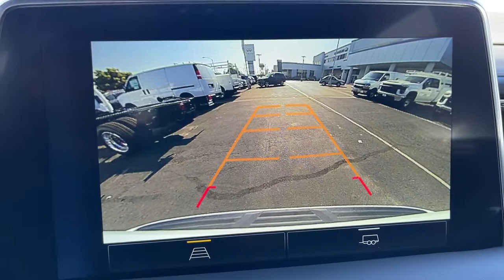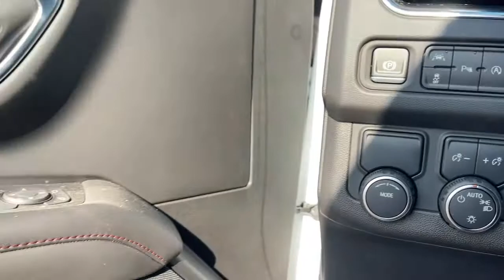2022 Chevrolet Tahoe Pasadena, Glendale, Los Angeles, San Gabriel Valley, Monrovia D230025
Summit White New 2022 Chevrolet Tahoe available in 721 E. Central Ave., Monrovia, California at Sierra Chevrolet. Servicing the Pasadena, Glendale, Los Angeles, San Gabriel Valley, Monrovia, CA area.

Sierra Chevrolet
721 E Central Ave

REAR AXLE  3.23 RATIO,NOT EQUIPPED WITH FRONT AND REAR PARK ASSIST  SEE DEALER FOR DETAILS  (Vehicles built prior to January 24  2022  include Front and Rear Park Assist. Certain vehicles built on or after January 24  2022  will be forced to include (00Z) Not Equipped with Front and Rear Park Assist  which removes Front and Rear Park Assist.